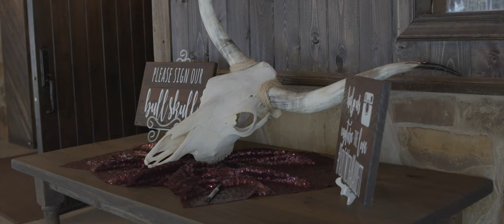Dustin and Morgan wedding day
Social- @filwmedia

My film making / photography gear used

Cameras- Canon 5Dmk4, Canon 7Dmk2
Lenses- Canon 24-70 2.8L v2, Canon 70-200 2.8L v2, Canon 50 1.2L, Tamaron 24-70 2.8 v2
Video lights- Aputure Amaran HR672, Apature 300d
Photography lights- Canon 600EX-RT
Video audio- Zoom H6, Sennheizer G3 video mic, rode video mic pro
Tripods/ monopods- Manfroto
Photo printer- Canon pixma pro 100
Backpack - Lowepro protatic 450 aw
Flash modifiers- Magmod products